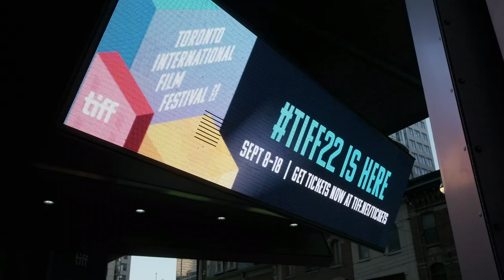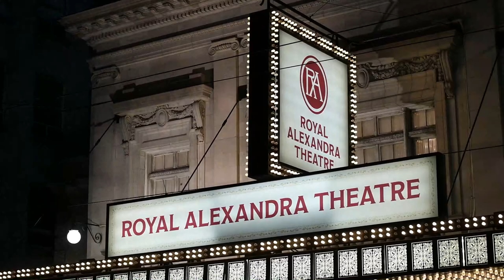Tiff 2022 | Day 1 | Toronto International Film Festival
Day of Tiff 2022 lots of celebrities' in the city of Toronto.